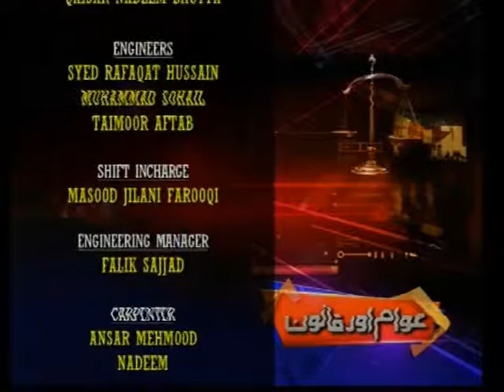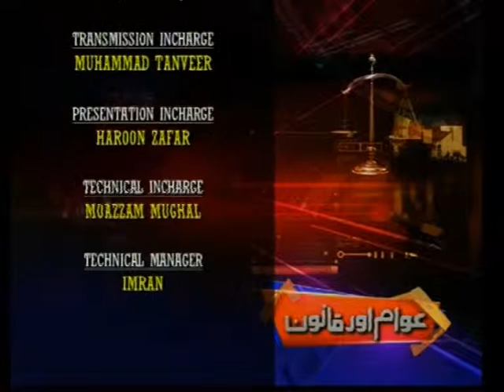AoQ 10 08 16 Part 03 Last